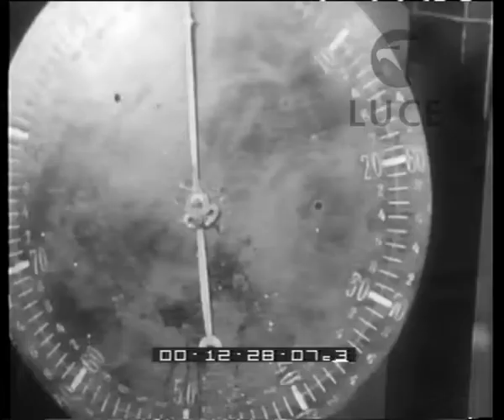Italia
Descrizione sequenze:fila di macchinari in una fabbrica ; operai lavorano alle macchine ; dettagli di macchine in movimento ; un motore in prova, un'elica gira vorticosamente ; un aviatore osserva il funzionamento di macchine da un finestrino su portello ;